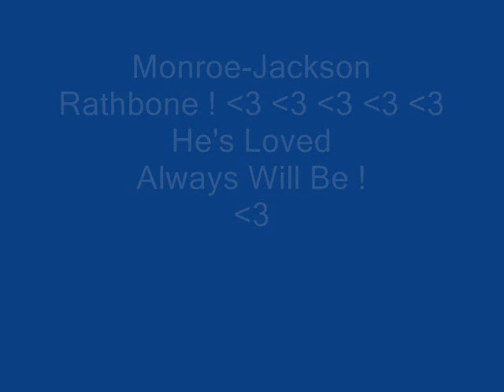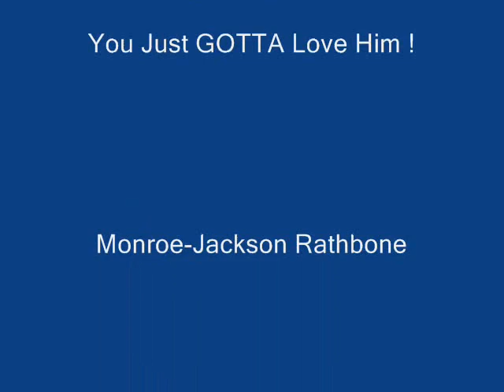Monroe-Jackson Rathbone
These are my favourite pictures of my favourite actor, Jackson Rathbone :)

Well.. some of them